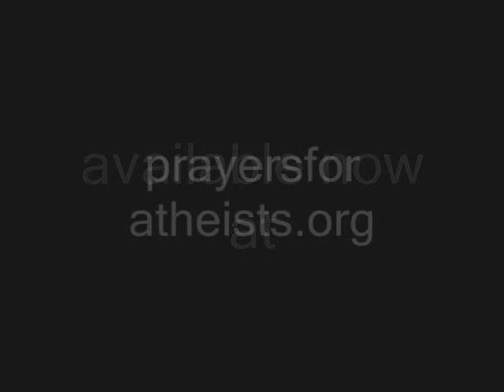Prayers For Atheists - Guns Up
"Like farmers up against the bank, decades fightin' for their land
workers up against the mill, all day standin' straight up still
drivers headed for the docks, caught between the road and clock
miners up against the boss, black lungs pumping in the dark
cutting hours at the plant, loss of rent and benefits
with no option left but strike - hard hats on the picket line
single mothers, double shifts, with no healthcare for their kids
I am not unbreakable, but I won't cry off

Guns Up! - they sell us out, we climb back up
Guns Up! - they cut us down, we find a way
Have heart, friends!  Have heart, friends!
Have heart, friends!

Like families up against a loan strive to stay in their homes
bail outs for the CEO - when its us they just foreclose
natives up against police, new world res is wounded knee
still alive to fight Chevron oil rigs in the Amazon
hand to hand for their lives while Nestle claims their water rights
Monsanto sues to own all seeds, poison spray the earth and trees
like villagers against their tanks from Gaza City to West Bank
can't always bleed, one day we'll win - New Hymns for an Old War, sing!

Guns Up! Guns Up! can't always bleed
Guns Up!  Guns Up! one day, we'll win

Guns Up!  Guns Up! New Hymns, Old War
Guns Up!  New Hymns, Sing!

Have heart, friends!"